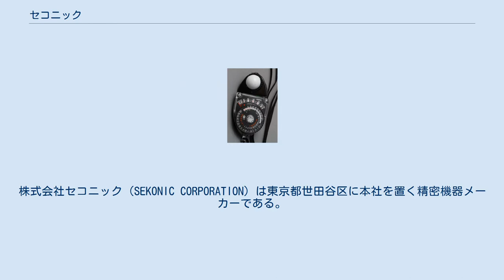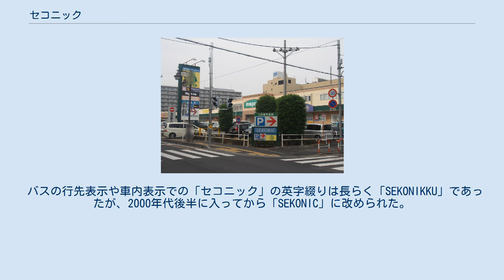セコニック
株式会社セコニック（SEKONIC CORPORATION）は東京都世田谷区に本社を置く精密機器メーカーである。
東京証券取引所市場第2部に上場している。
 マイナーチェンジを繰り返しつつ40年以上にわたって売れ続け、事実上の世界標準となっているセコニック製露出計、L398II/スタジオデラックス 1951年の成光電機工業創業。
以来、写真用露出計を主力商品とし、かつては8mm映写機等も手掛けていた。
また光学機器・計測器の技術を活かしてOMR・OCR装置や監視カメラの製造を行っている。
 1971年に小西六（後のコニカ、現・コニカミノルタ）からの複写機の受託生産を開始して以来、この分野の比重が大きくなっている。
かつてはコニカ資本も入っており、実質上コニカの生産子会社であった時期もあるが、コニカミノルタの成立に伴い資本提携を解消した。
その後は機械系商社・CBC→TCSグループの傘下に入った。
 株式会社セコニック 株式会社セコニック電子 他に海外現地法人として下記3法人がある。
 セコニック本社がある大泉学園ショッピングセンター。
 大泉事業所（旧本社）の西側に西武バスの「都民農園セコニック」停留所がある。
かつて大泉事業所所在地の周辺には、東京都練馬区大泉学園町と埼玉県新座市栄にまたがる東京工場があり、バス停はこの工場跡に面した位置にある。
現在東京工場跡地のうち西側はスーパーマーケットいなげやなどが入る複合商業施設となっている。
大泉事業所は建物の2階にあり、商業施設の看板などには当社のロゴタイプが入っている。
東側の跡地には日本出版販売ねりま流通センターがある。
 なお、バス停の所在地は新座市栄であり、大泉事業所住所は東京都練馬区大泉学園町と案内されているが(住所地にも一応オフィスはあるようだが)、現在「大泉事業所」が存在するセコニックビルは実際には新座市にある。
いなげやは大泉学園店を名乗るが、こちらも店舗敷地はすべて新座市側にあり、同社は店舗所在地を新座市としている。
 コラムニストの泉麻人の著書『大東京バス案内』で当バス停が取り上げられているが、セコニックが社名に由来していると知らず、「農園」との組み合わせからヨーロッパ風の農園が拡がる様子をイメージして来訪したところ、実際の状況が想像と著しく異なっていたと記している。
なお、都民農園とはかつて東京都が計画していた、都市住民に対してレクリエーション農園を提供するという構想に由来するものであり、結果として実現はしなかった。
 バスの行先表示や車内表示での「セコニック」の英字綴りは長らく「SEKONIKKU」であったが、2000年代後半に入ってから「SEKONIC」に改められた。
 なお、かつては吉祥寺駅から都民農園セコニック行のバスが頻繁に運行されていたが、そのほとんどの便が二つ先の新座栄折返場まで区間延長された為、現在都民農園セコニック行は激減している。